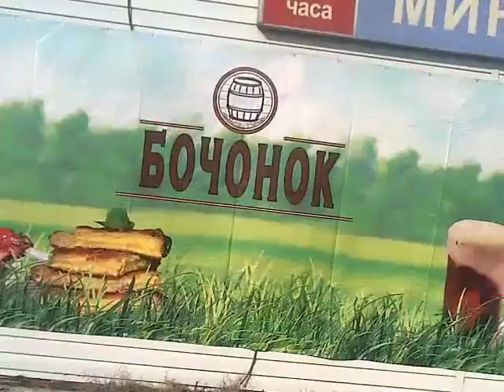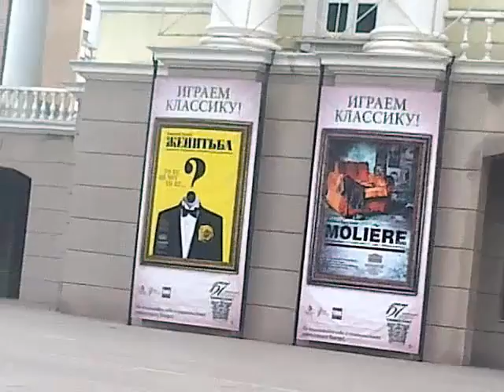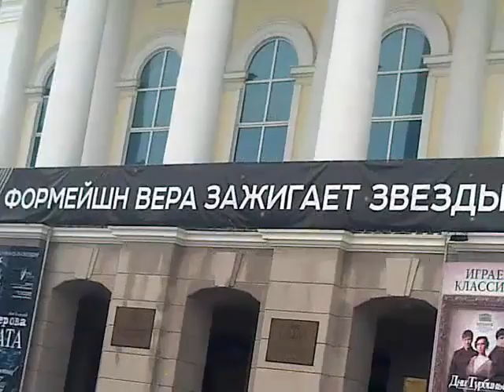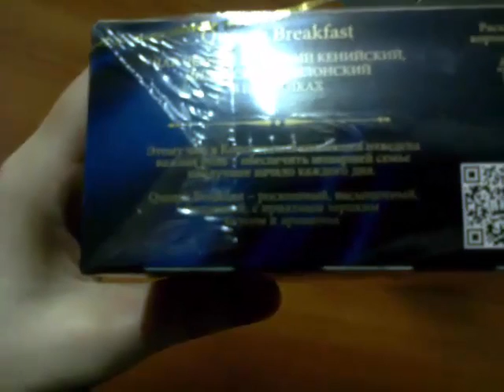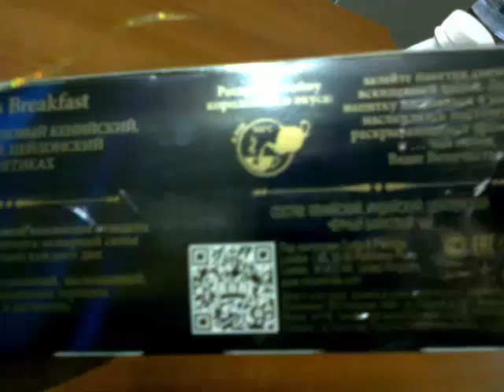Разная, Рандомно-Отснятая Фигня Из Реальной Жизни(22.03.2015-23.03.2015)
Не стоит вашего внимания, и трат времени на просмотр данного видео, снимаю всякую хреновину от скуки, по пути куда-нибудь, или откуда-нибудь, веселее идти... Хожу сейчас, после того, как влюбился исключительно только пешком по всему городу Тюмени, какое бы расстояние не было бы до цели, ну а результаты видите на своих экранах-похудел, как спичка, или-дрищ, а был-жирным боровом, влюблённость, хоть и безответная(В моём случае), но всё же-преображает...